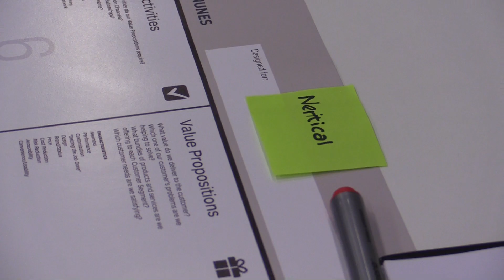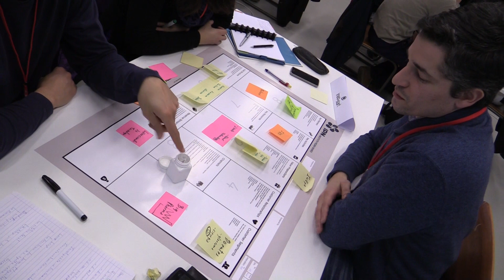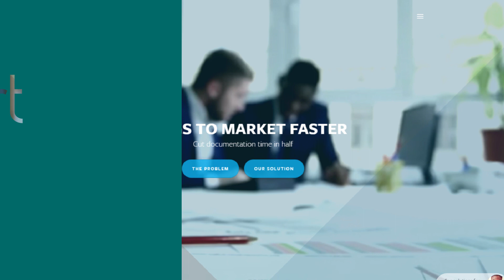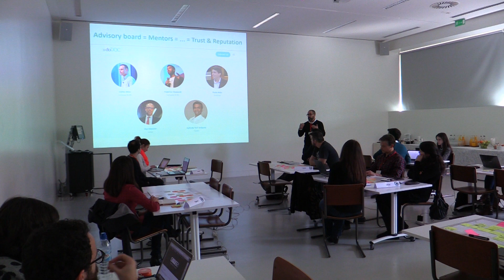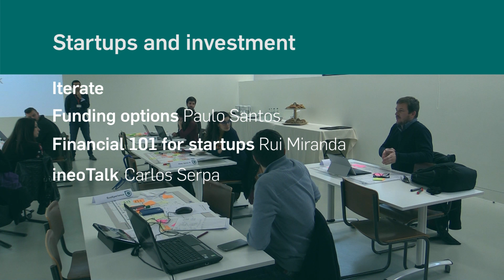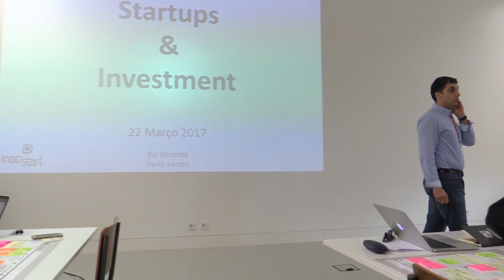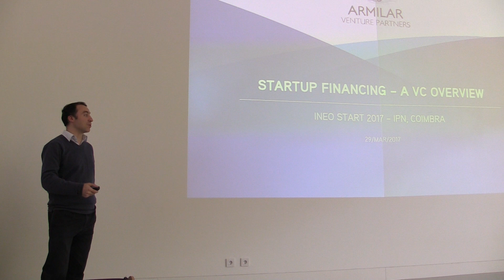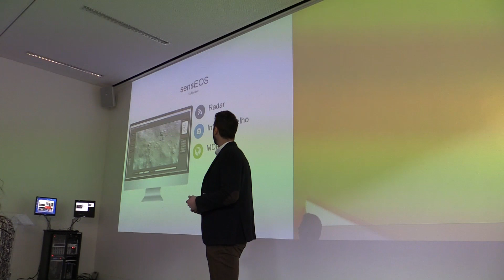ineo2017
Ineo Start one of the major accelerator events in Portugal. Is a one-month programme guiding ideas/projects through business design counting on renowned and tested tools such as Business Model Generation, Elevator Pitch, Lean Start-up, Design Thinking and Prototyping. During the programme, the teams benefit from mentoring sessions from technical / business / IP / industry experts and VC/BAs and have the occasion to pitch in a national Investor’s Day. So far, since 2010, INEO has supported more than 100 projects involving 300 entrepreneurs.